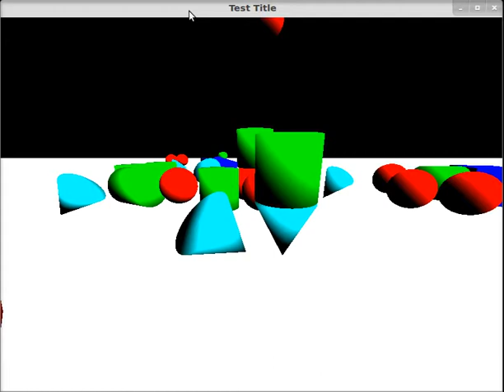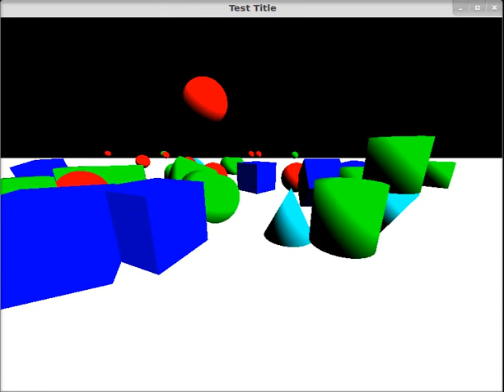Another Quick Physics Test...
This time the "player" doesn't tip over. It's kinda fun watching it get pushed around.